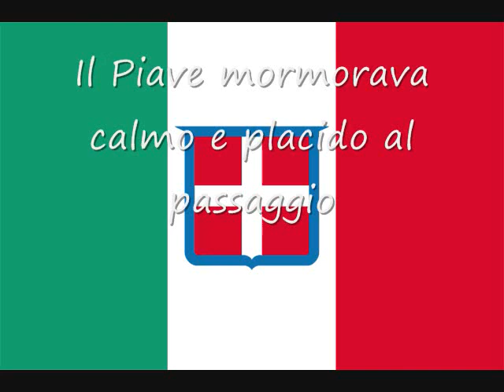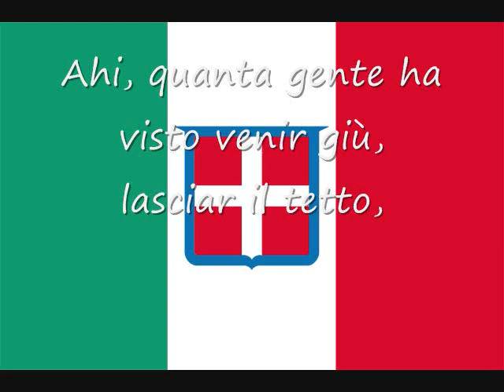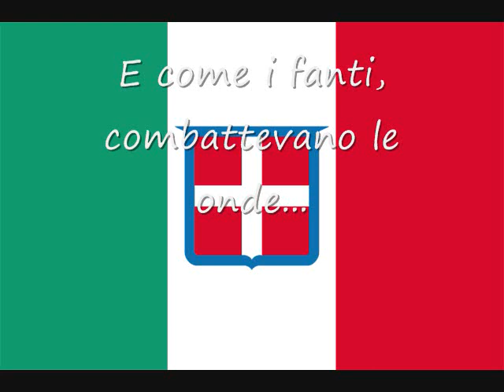Il Piave Mormorò - 24 Maggio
Italian text/lyrics on the video.

ENGLISH TRANSLATION:

The Piave whispered calm and placid under the crossing
of the first Infantrymen on May 24;
the Army was marching to the frontier,
to make a wall against the enemy...
Silently the Infantrymen crossed that night;
they had to be silent and go forward!
From the beloved riverbanks it was heard
light and low the exultation of the waves.
It was a sweet and propitious omen,
the Piave whispered: "the foreigner not pass!"

But a sad night it was heard of a gloomy event
and the Piave felt the ire and the dismay
Ah, how many people it saw coming, leaving their homes;
because the enemy irrupted at Caporetto.
Refugees everywhere, from far mountains,
they came to crowd all its bridges.
It was heard from the violated riverbanks
light and sad the murmur of the waves
Like a sob in that black Autumn
the Piave whispered: "the foreigner returns!"

And the enemy returned: he wished to wreak his desires
because of his pride and his hunger,
he saw the fertile plains from the upper ground,
he wanted to feed and to exult again!
"NO!" said the Piave, "NO!" said the Infantrymen,
the enemy will never advance again!
It was seen the Piave raising his waves
and with the Infantrymen were fighting the waves.
Red of the blood of the haughty enemy,
the Piave ordered: "go back, foreigner!"

The enemy flinched back to Trieste, to Trento
and the victory spreaded her wings to the Wind!
It was sacred the ancient pact: among the ranks they've seen
to arise Oberdan, Sauro and Battisti!
In the end the Italian valour broke the
gallows tree and the weapons of the hanger!
Secured the Alps, free the shores
and the Piave was silent: the waves calmed.
On Motherland's soil, once the grim Empires were won,
the peace didn't left any oppressed neither any foreigner.